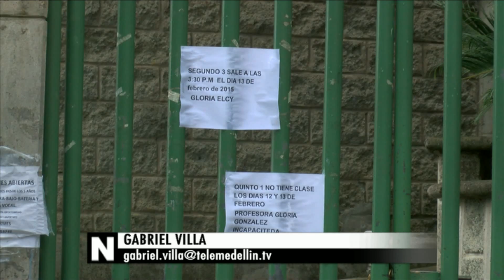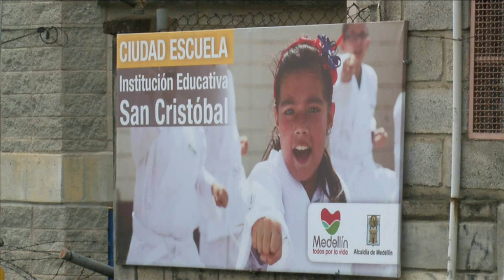La IE San Cristóbal aplica la norma de pico y placa académico [Noticias] - TeleMedellin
Con una especie de Pico y Placa, así pretenden en la institución educativa San Cristóbal, en el occidente de Medellín, sortear la falta de profesores en los grados tercero, cuarto y quinto. Desde el 13 de enero, cuando comenzaron las clases en el corregimiento, los alumnos de ese colegio han sido divididos en jornadas que implican no ir a clases algunos días.